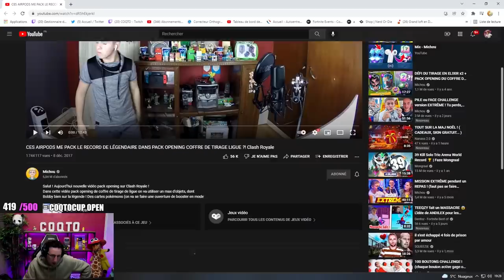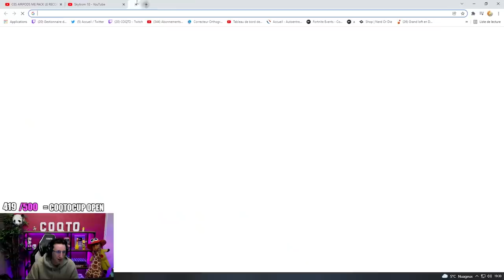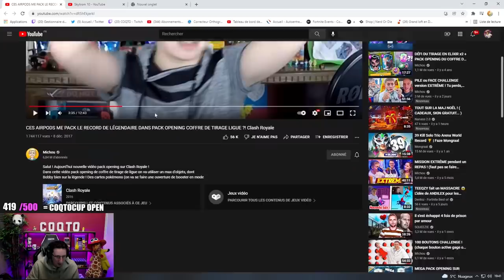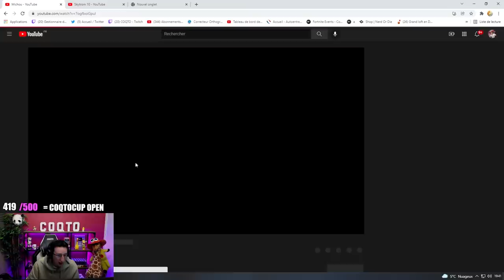J'AI REAGIS A LA VIDEO CLASH ROYALE LA PLUS VUE DE MICHOU (omg le glow up)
Michou sur clahs royale c'était quelques choses